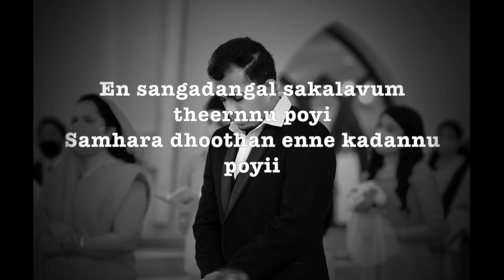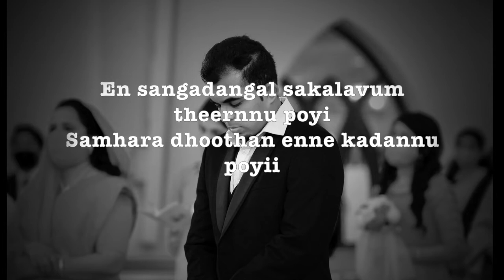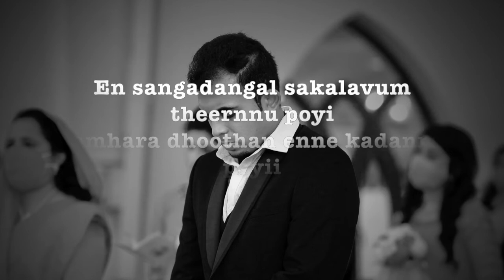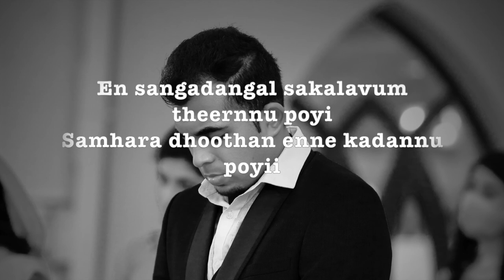En Sangadangal - Malayalam Cover by Joel M Mathew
This song is dear to me this year because of the lyrics.. I heard this track from Stephan when I thought, why not do a mix in the time of waiting for my other productions.

Hope you are Blessed By This Track - PLEASE DO HEAR THIS WITH A GOOD PAIR OF HEADPHONES.

THANKS
Joel M Mathew
ACTS29STUDIOS